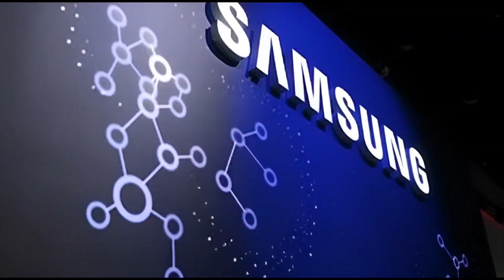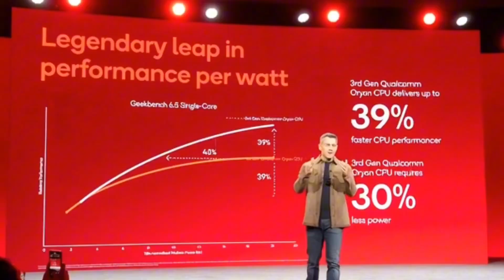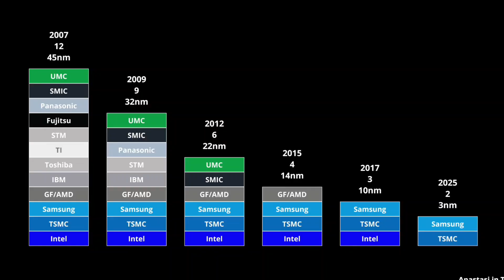Qualcomm Is Going Back to Samsung… And This Changes Everything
This Is Why Qualcomm Can’t Rely on TSMC Anymore

Snapdragon 8 Elite Gen 5 on Samsung 2nm?! What’s Happening?

Qualcomm returning to Samsung Foundry for 2nm Snapdragon production sounds unbelievable — but it may actually be happening.

At CES 2026, Qualcomm CEO Cristiano Amon confirmed that talks are underway to manufacture future Snapdragon chips using Samsung’s 2nm process. With TSMC raising production costs, RAM prices increasing, and supply chain risks growing, Qualcomm may be preparing a major shift.

In this video, we break down:

Why Qualcomm is reconsidering Samsung Foundry

What the Snapdragon 8 Elite Gen 5 has to do with this

How Samsung fixed its past chip problems

Why dual-sourcing matters more than ever

And what this means for future flagship phones

If you care about smartphone performance, chip prices, and the future of Snapdragon — this video is for you.

Qualcomm Samsung Foundry

Snapdragon 2nm

Samsung 2nm process

TSMC vs Samsung Foundry

Qualcomm CES 2026

Mobile chip manufacturing

Smartphone processor future

Samsung comeback chips

Snapdragon price increase

Qualcomm, Snapdragon, Samsung Foundry, Snapdragon 2nm, Snapdragon 8 Elite Gen 5, TSMC, Samsung 2nm, CES 2026, mobile chips, smartphone processors, chip shortage, semiconductor news, Android flagship chips, Samsung vs TSMC, Qualcomm CEO, future smartphones